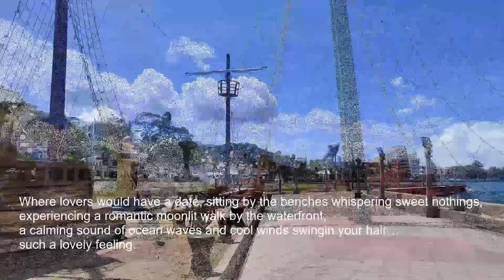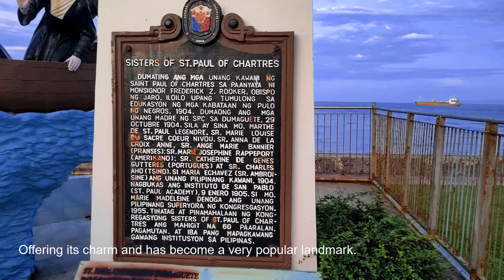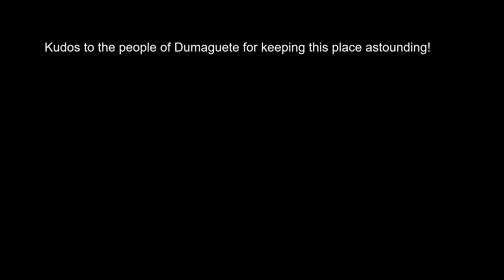RIZAL BOULEVARD, DUMAGUETE CITY NEGROS ORIENTAL l April 21, 2022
A historic place that has a significant record in the Philippine history, named after the national icon Dr. Jose Rizal. A place loved by so many because of its relaxing, calming, chill vibes. Where most people of Dumaguete would sit down and kill time to relieved from stress of life. A recreational place with different activities held. And to most lovers a dating place, where promises and dreams are made. Such a lovely place you would always find a reason to come back in the city of gentle people. Kudos!